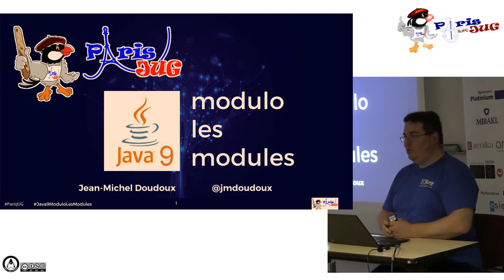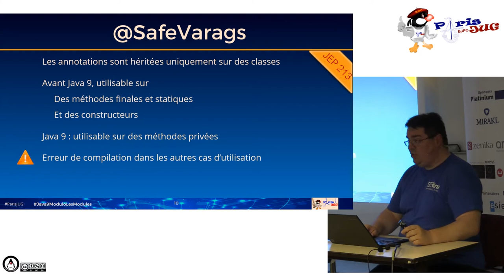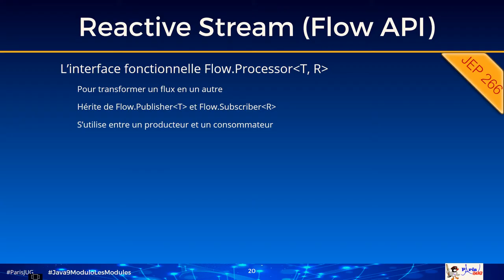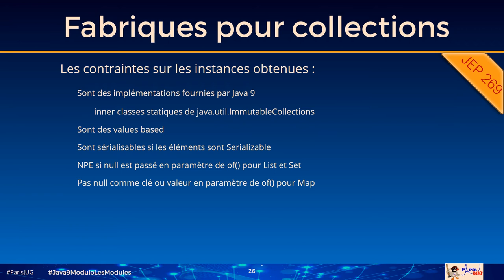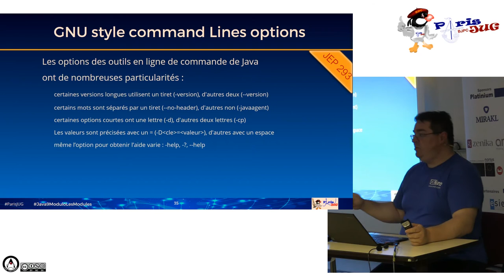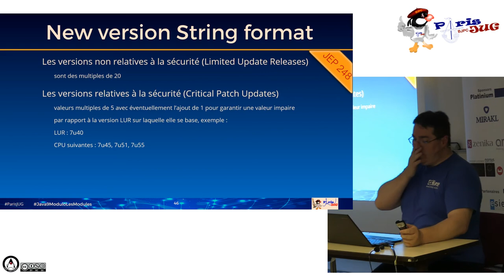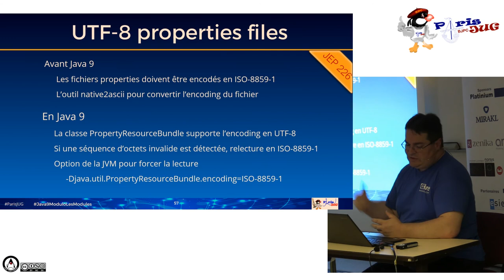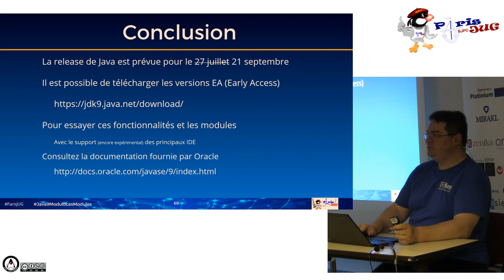2017/06/13 - Java 9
Le sujet principal de Java 9 est le support de la modularité mais Java 9 propose aussi de nombreuses autres fonctionnalités. Ce talk a pour but de faire une revue des principales d’entre-elles en attendant la sortie de Java 9 : support de standards, nouvelles API, évolutions dans certaines API, mises à jour des outils du JDK et améliorations de la JVM.

par Jean-Michel Doudoux